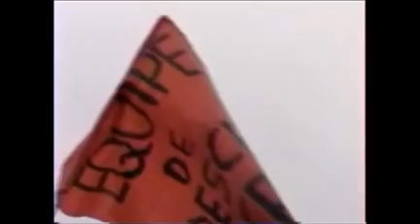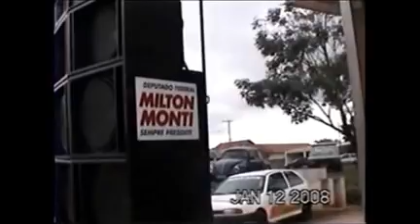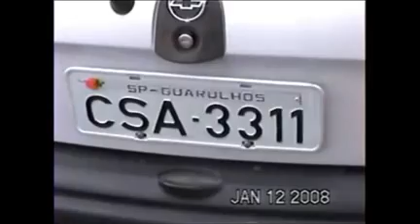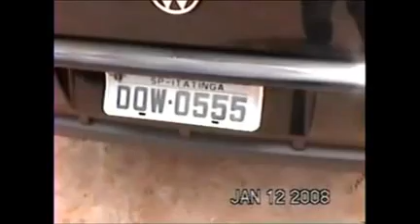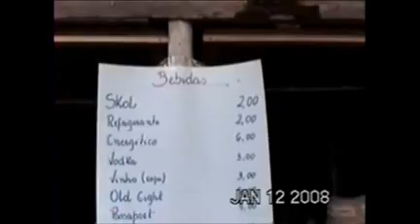CAMPESCA 2008 CAMPINA DO MONTE ALEGRE